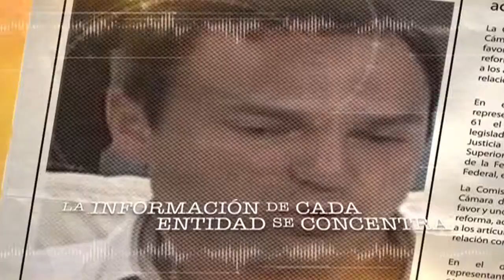Spot Uqroo Identidad y trascendencia en Estado de los ESTADOS 29 Agosto 2015